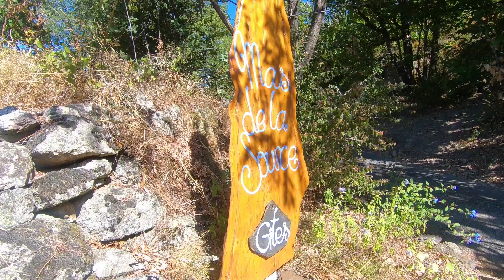Ascension du Mont Aigoual, magnifique gite, idée de weekend en famille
Ici nous avons passé deux nuits dans un gite typique de la région, en pierre et au millieu de la nature.

Et avec mon ancienne belle famille, nous avons randonnée jusqu'au sommet du Mont Aigoual pour profiter de sa vue, et du soleil de ce weekend.

Encore un endroit a ne pas louper, pour les amoureux de grands espaces.

La France regorge de merveille :-)

Simplement l'aventure